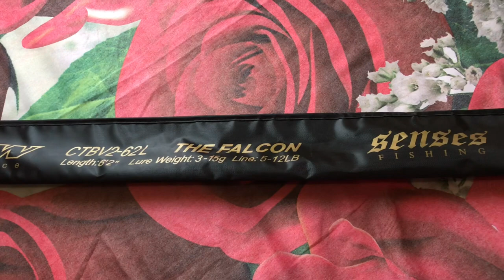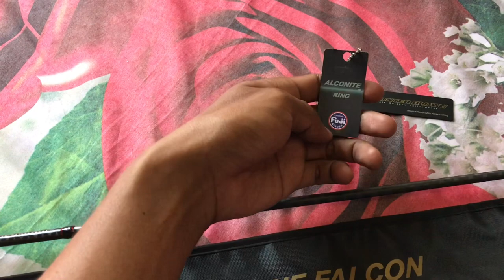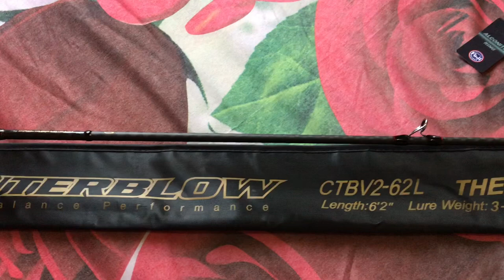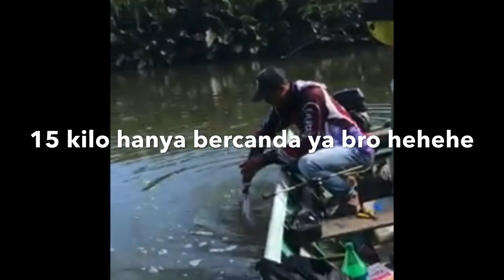SENSES COUNTERBLOW V2 || UNBOXING, REVIEW, AND TEST ROD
Kali ini saya akan unboxing, review, dan test rod dari senses Counterblow V2.
Yang mana sebelumnya saya sudah pernah memilikinya dan juga sudah pernah saya gunakan untuk casting di muara, saksikan videonya sampai selesai ya bro, karna dalam video ini saya sertakan juga strike Mangrove Jack di Muara kalimantan utara

Senses Counterblow
Senses Counterblow v2
Senses Counterblow rod
Senses Counterblow v2 Review
Senses Counterblow v2 Price